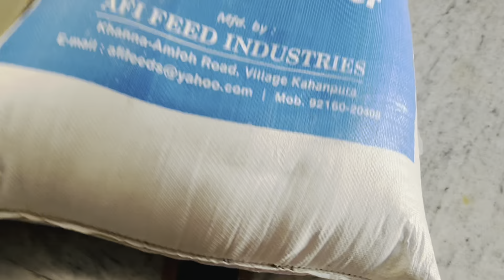ਦੇਸੀ ਤੇਲ ਦੀ ਘਾਣੀ || jatts life 🌾 || Mom ♥️ || Mustard oil benefits || PUNJAB || DESI TEL